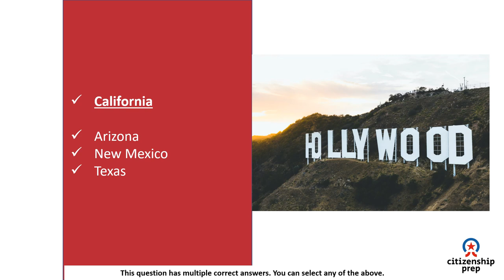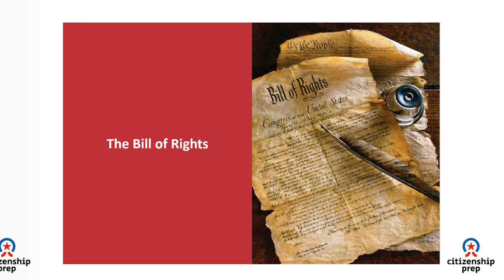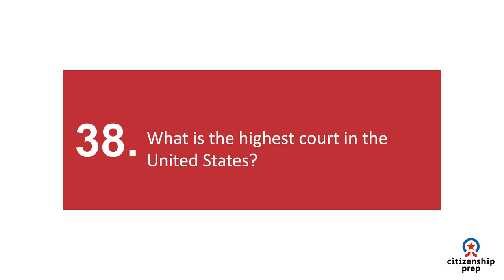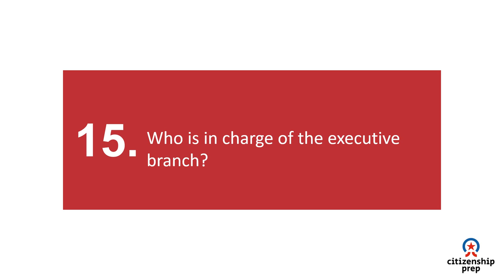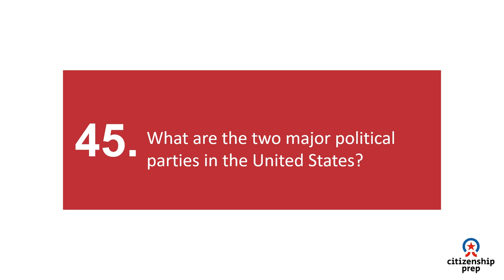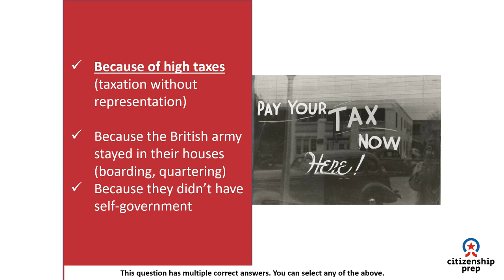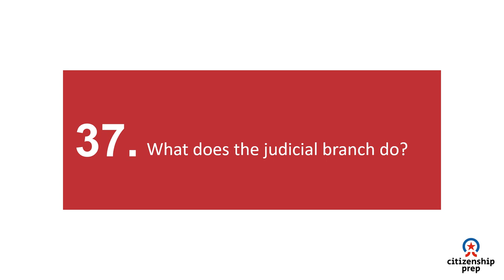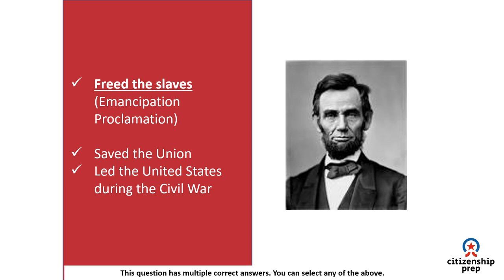[California #1🏖] 100 civics questions and answers for the US citizenship interview 2021 random order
California version. Random order of the 100 civics questions and answers for the US citizenship test 2021 California naturalization USCIS interview based on the 2008 version. One answer.  Questions and answers are repeated 2x using a real female voice.

n400 vocabulary, word definitions and meaning:
1. Part 1: N400 vocabulary, 25 common word definitions you must know for the US citizenship interview 2021
2. Part 2: N400 vocabulary, 25 common word definitions you must know for the US citizenship interview 2021